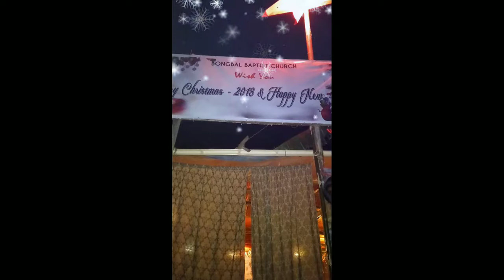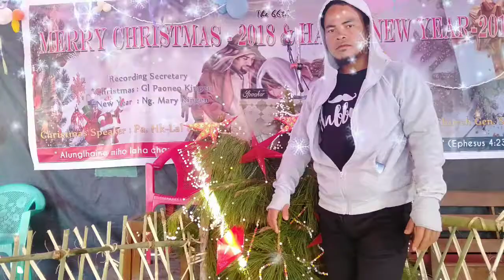2018 Kumlui lhahna program // short version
Kumlui a ilhah doh houtoh tunia ikivop kit am kikhol phaote.